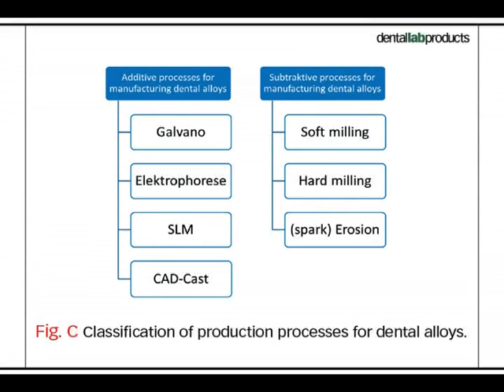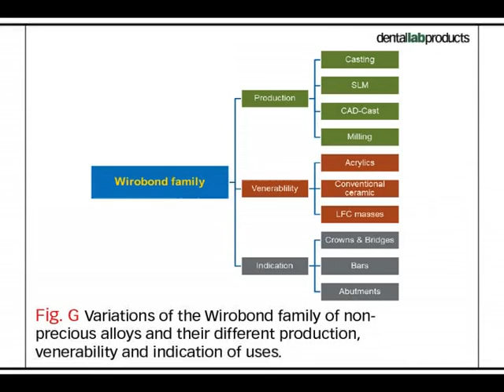Bench Mastery: Looking at Non-Precious Alloys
Learn how BEGO's Wirobond C+ can be a great option for crown and bridge frameworks. Explore the advantages offered by a non-precious alloy option.